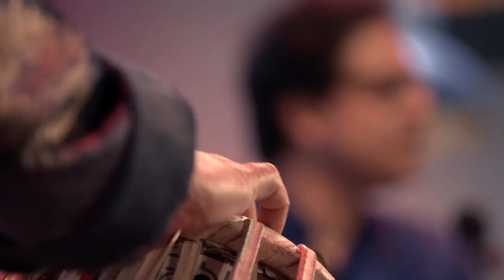Codarts Raga Ensemble - Chiranjib Chakraborty & Niti Ranjan Biswas (live @Tivolivredenburg Utrecht)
Indian singer Chiranjib Chakraborty accompanied by Niti Ranjan Biswas on tabla with Composition and improvisation in Jog

Codarts Raga Ensemble is an ensemble of students and teachers of the Indian music department of Codarts, Rotterdam.
The line up is: Niti Ranajn Biswas - jugal-bandi tabla, Chiranjib Chakraborty – vocals, Renske Wassink – vocals, and  Hamid Behzadian – slide guitar.

Broadcast September 3 2017
This video was recorded @TivoliVredenburg.
VPRO Vrije Geluiden is a music program made by the Dutch public broadcast organization VPRO